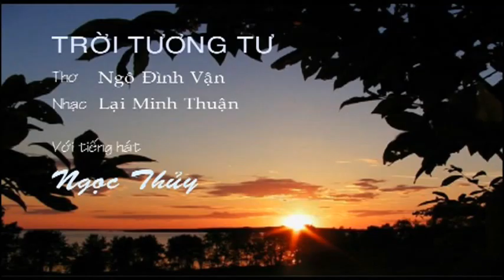Ngọc Thủy - Trời Tương Tư | Thơ Ngô Đình Vận, Nhạc Lại Minh Thuận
Ca khúc Trời Tương Tư, thơ Ngô Đình Vận, nhạc Lại Minh Thuận. Với tiếng hát Ngọc Thủy. Arranged by Lai Minh Thuan. Recorded and mixed by Thuan Minh Lai & Van Dinh Ngo. Được trích từ CD Nhạc Tình Xa Xứ II.

TRỜI TƯƠNG TƯ

Bên trong rèm cửa sổ
Chòm thanh ngọc nở hoa
Ngoài rừng phong sơ xác
Ánh trăng khuya nhạt nhòa.

Em là hoa nhung nhớ
Có bao giờ tàn phai
Trong đáy lòng khổ lụy
Thao thức hồn trăng soi.

Em là trăng muôn thuở
Trăng trẻ mãi không già
Khi tình đầu chớm nở
Nụ xanh vừa đơm hoa.

Đêm xưa thì trăng sáng
Đêm nay thì trăng mờ
Ngoài kia rừng nín lặng
Sương xuống chìm sao thưa.

Trăng rằm thì đắm đuối
Trăng khuyết thì ngẩn ngơ
Những đêm trăng tình ái
Đẹp gấp ngàn vần thơ.

Vừng trăng reo sóng nhạc
Vì em bừng ý thơ
Trăng vì ai trăng tỏ
Trời ngã xuống tương tư.

CD NGỌC THUỶ: MỘT HƠI MỚI
RẤT DỄ THƯƠNG TRONG ÂM-NHẠC VN HÔM NAY
Trong nỗ lực làm mới nhạc Việt ở hải-ngoại mà lắm lúc tôi tưởng đã là như một bãi sa-mạc, vì ảnh-hưởng quá mạnh của nhạc trẻ Mỹ cũng như là vì ảnh-hưởng của toàn-cầu-hóa (nhằm thỏa mãn một thị-trường "quốc-tế" thay vì VN), hướng đi mới của Ngô Đình Vận với sự tiếp tay của Lại Minh Thuận là một làn gió mát, một hương thơm đến từ quê hương VN ở tận trong cõi lòng và tiềm-thức của chúng ta!  Hướng đi này, tôi nghĩ, đầy hứa hẹn... nhất là khi, như nhà tôi đã có dịp nhận-định, nó lại được chuyên chở bằng một giọng ngọt ngào hiếm có, một giọng vừa truyền cảm, dễ thương vừa điêu luyện như của Ngọc Thủy!

Ngọc Thuỷ không chỉ có một giọng trong, trẻ, mà còn luyến láy rất điệu nghệ, lại có những chỗ nhấn mạnh, bỏ nhỏ rất tình, khi nũng nịu, khi giận hờn, khi yêu đương, khi nghịch ngợm rất hợp với thứ nhạc đa dạng và giàu âm điệu này—gần như không có bài nào giống bài nào.

Tóm lại, một sản-phẩm rất đáng yêu để mua vào dịp Tết với 10 bài:

1/  Quan Họ Đi Xa (Piano Nghiêm Phú Phi)
2/  Anh Đi Tìm Bông Lúa
3/  Hương Mai
4/  Phượng Tím
5/  Phương Thu
6/  Anh Đi Tìm Bông Lúa (Piano Nghiêm Phú Phi)
7/  Chích Choè
8/  Trời Tương Tư
9/  Sao Mai
10/  Chuồn Chuồn

Những bài có ghi "Piano Nghiêm Phú Phi" là Ngọc Thuỷ được đặc-biệt nhạc-sư và danh-cầm Nghiêm Phú Phi, nguyên Giám-đốc Trường Quốc Gia Âm Nhạc và Kịch Nghệ Sài Gòn, đánh đệm cho một cách rất lả lướt chỉ ít lâu trước khi ông mất.  Tưởng cũng cần nhắc, trong một đời dành cho âm-nhạc, nhạc-sĩ Nghiêm Phú Phi đã từng viết nhạc đệm cho hơn 1000 bài tân-nhạc VN như trong nhiều bài mà ta nghe rất quen thuộc.

Nhìn vào bìa sau của CD "Nhạc Tình Xa Xứ," ta không khỏi gặp một sự bất ngờ thú vị: Tổng-phát-hành cho CD này là Tổ Hợp Xuất Bản Miền Đông Hoa Kỳ ( ĐT: 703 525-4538, E-mail: ), một cơ-sở xuất bản sách đã có mặt ở vùng Thủ-đô từ hơn 1/4 thế-kỷ nay.  Và đây hình như là cái CD nhạc đầu tiên do Tổ Hợp phát hành.

Nguyễn Ngọc Bích
Viết xong đêm mồng 4/I/2011
Khu Đồng Xuân
Bang Trinh Nữ, Hoa Kỳ Quốc